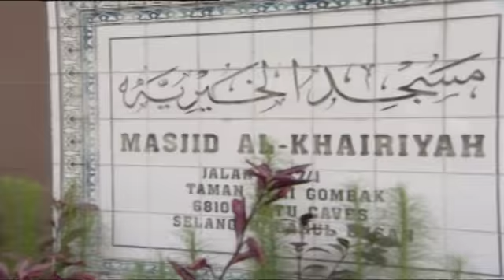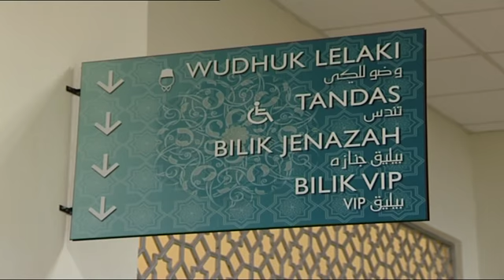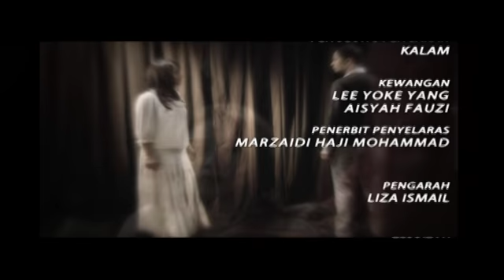[FULL] Ilusi | Episod 4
Drama ini bermula diKolej tempat Lyza, Shahril (Ryzal Jaafar) dan Rizal (Ashraf Muslim) menuntut. Mereka berkawan karib pada suatu hari Lyza dan Shahril mengetahui yang mereka boleh membaca fikiran masing-masing.Pelbagai peristiwa aneh berlaku kemudian Shahril melamar Lyza setelah didorong oleh Rizal. Lyza telah mendapat alamat bahawa seseorang akan terbunuh dalam kemalangan jalan raya dengan hanya melihat bayangan jam tangan yang dipakai oleh Rizal.

Pelakon: Diana rafar, shahrizal jaafar, ashraf muslim, zahar Sulaiman, Mahmud ali basha